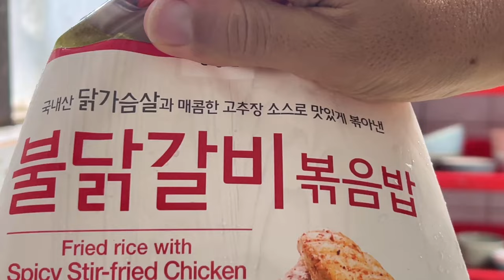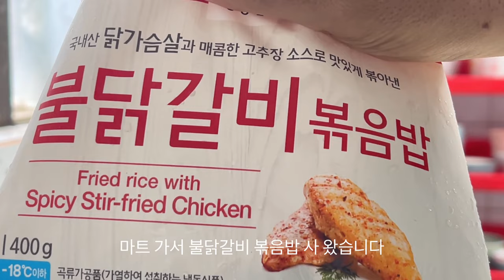시골치매가족먹방엄마아들(불닭갈비볶음밥&Hot Chicken Ribs Fried Rice)요리 먹방 mukbang eating show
Hot Chicken Ribs Fried Rice